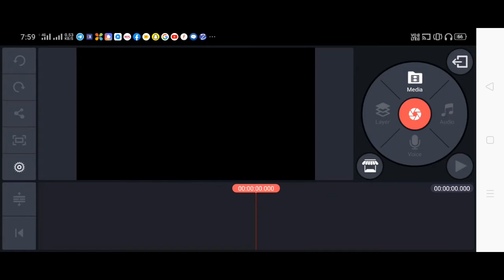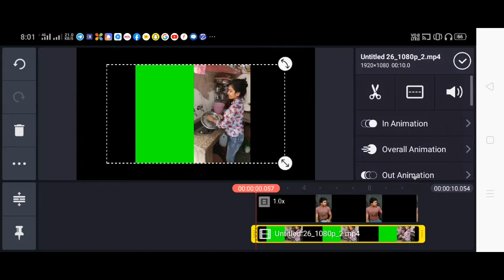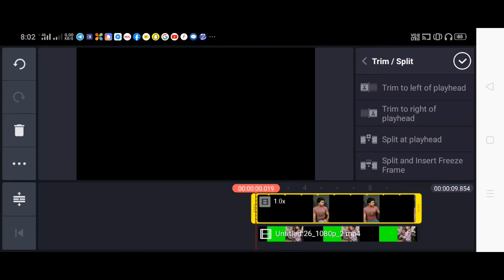How To Make Tiktok Funny Video With Girl | Tiktok Ladki Ke Sath Funny Video Kasi Banaye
Namaskar dosto mera name Arun Kumar Sah Hai or apka apna channel A Digital World par swagat hai. Is video me maine bataya hai ki aap kaise KineMaster ki madat se aap ladki ke saat funny video bana sakte hai.

How To Do TikTok 3D Cockroach on Face | Face par Cockroach Chalane Wala TikTok Video Kaise Banaye

Tiktok Making Heart with hand | Tiktok haat se dil banane wala video kaise banaye
How to do TikTok Viral Trend Rice Name Video | TikTok Chawal fenk kar Name Kaise Banye
How to do Invisible chair effects in Kine Master | Chair ko Gayab karne wala Video Kaise Banaye
How to make TikTok Jump in Water video I TikTok par pani me kudne wala video kaise banaye
Kabhi Kabhi to Lagta Hai Apun hi Bhagwan Hain Kaise Kare | TikTok Trend | TikTok Viral Video